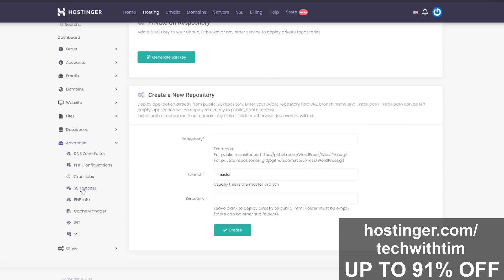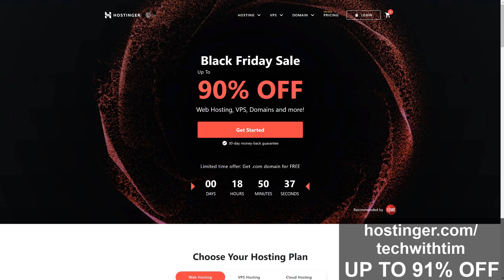The Pros and Cons of Python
So what are the pros and cons of the python language?

In this video I discuss the pros and cons of python. I go though why python is one of the fastest growing programming languages and why companies like google recognize python as an official language. I also talk about when you may not want to use python and some of its flaws.

💻 Enroll in The Fundamentals of Programming w/ Python